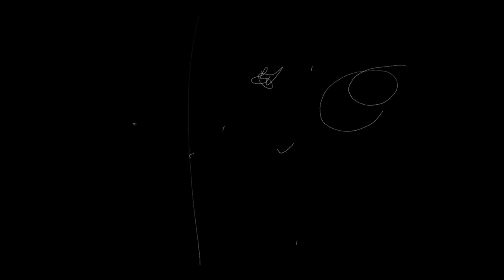the capuchin show!:s1 ep1 the car